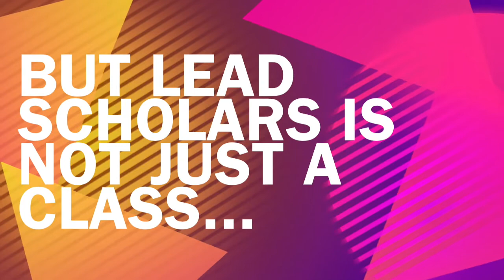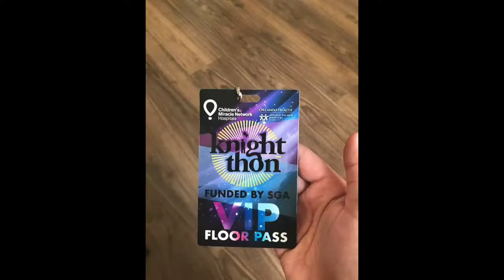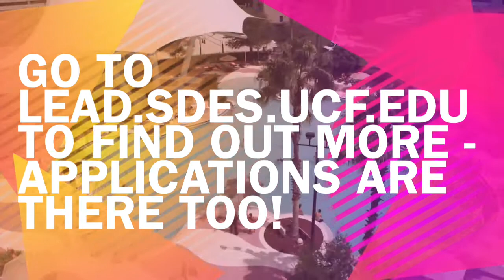LEAD Promo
A promotional video for LEAD Scholars Academy at UCF for Capstone Project